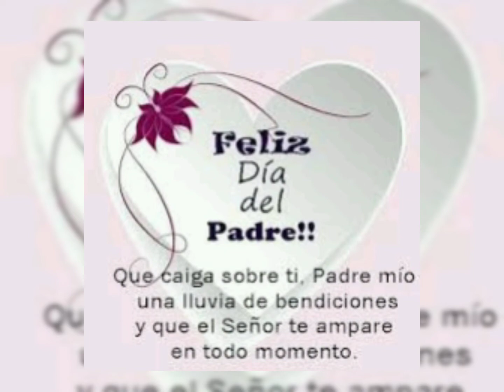por el Día del Papá mi viejito querido.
Padre de mi corazón,tu ejemplo es mi guía y tus palabra siempre positivas para mí. Te adoro, Papá, y hoy en el Día del Padre quiero recordarte lo importante que eres.Sé felìz, hoy más que nunca. Te quiero.”

:: “Te amo tal como eres, porque siempre has tenido amor para mí. Jamás te cambiaría por nadie.Te quiero mucho. Espero y haré todo lo posible para que este Día del Padre lo pases feliz, viejo querido.”

:: “Papito, te estoy eternamente agradecido. Me diste lo que necesitaba para crecer bien además de tu tiempo, tus consejos y tu amor. Gracias, Papá. Que seas muy feliz este Día del Padre. Te lo mereces más que nadie y lo sabes.”

:: “Gracias, Padre de mi corazón por haberme cuidado.. Cuando fui creciendo me enseñaste a ser un bueno hombre, a respetar a todas las personas y a amar a nuestros seres queridos.Gracias Papá por ser el mejor Padre de todos. Feliz día.

:: “Papá, la vida no fue fácil, pero nunca olvidaré tus caricias dándome paz. Qué buen hombre eres. Te admiro por la paciencia y todo lo que me cuidaste. ¡Feliz día, Papito de mi corazón, disfruta de este momento de complicidad con la familia. Sé feliz!”

:: “Gracias por darme tanto amor, querido viejo. Pasa un feliz Día del Padre y que Dios continúe bendiciendo cada uno de tus pasos. Te lo mereces y seguro que todo serà felicidad para tì Papà!.”

:: “Papá, siempre tuvimos todo lo que necesitamos y eso fue tu inmenso amor. Cuidaste de nosotros con esmero y dedicación y hoy que tus hijos hemos crecido nos damos cuenta de tu esfuerzo, lo valoramos y apreciamos. Gracias Papá por ser nuestro más grande apoyo. Te amo, viejo, felicidades.”

por el Día del Padre
:: “Te admiro, Papá, y el amor que nos tenemos es muy poderoso porque me hace sentirme bien, protegido. Hoy que celebramos una vez más el Día del Padre te aseguro que todo lo que deseo es tu felicidad.Que así sea, viejo. Te quiero.”

:: “Por eso busco mi destino sabiendo que tú estarás a mi lado. Si me caigo me darás ánimos y eso te lo agradezco de antemano. Desde el fondo de mi corazón te digo espero pases un bello Día del Padre, viejo. Eres único.”

:: “Sé que no fue fácil labrarnos el futuro, y por eso te digo gracias por todo, Papá. Ya quiero celebrar a tu lado este Día del Padre. Será un lindo momento de amor. Querido viejo cuán fuerte nos hiciste. Sé feliz hoy y siempre.”

:: “Para mí ha sido una bendición tenerte como Padre. Tu cariño y ejemplo me han completado como ser humano. ¡Por todo ello gracias Papá,pasa un lindo Día del Padre, te lo mereces más que nadie.”

:: “Afrontaste sólo el reto de ser Padre, pero jamás vacilaste en tu objetivo. Has hecho una labor impecable con nosotros tus hijos y hoy nada hay en el mundo más importante que festejar tu día, querido Papá. ¡Te amamos, viejo, la familia entera está eternamente agradecida contigo!”

:: “Los años te han dado más y más sabiduría, soltura y desenvolvimiento para afrontar los retos de la vida. Y aunque yo te recuerdo siempre como a un hombre casi perfecto, querido viejo, me doy cuenta de que has mejorado con los años, como el vino.

Papá, de verdad deseo que este Día del Padre lo pases increíble y que todo lo que sueñas se cumpla, aunque esos sueños tengan que ver con la felicidad de tus hijos, porque ya sabemos que por nosotros lo das todo.Papá, que seas muy feliz este Día del Padre. Te adoro.”

:: “Cuando era niño no me daba cuenta de que a veces te hacía sufrir con mi comportamiento, pero tu paciencia de santo te permitió soportar todas mis travesuras y rabietas.

Ahora que soy adulto solo quiero compensarte por todo tu amor y te agradezco por haberme educado con mucha responsabilidad. feliz día”.

:: “Cuando veo que mis amigos se han criado sin conocer a sus Papás o vienen de hogares disfuncionales, me doy cuenta que soy un hijo muy afortunado porque he visto la forma como asumes tu rol con mucha dedicación.

Adoras estar en familia y la forma como tratas a mi Madre demuestra todo tu amor y deseos de ser un ejemplo para todos nosotros.

Te deseo muchas felicidades en tu día, querido Papito”.

iempre guardo como un tesoro los mejores momentos que compartimos juntos y espero que el día que tenga a mis hijos pueda educarlos con el mismo amor y esmero que tú lo has hecho con todos tus retoños por igual.Feliz Día del Padre”.

Gracias esposito por ser como eres, por aceptarme y amarme cada día con la misma magnitud de la primera vez que descubriste que era el amor de tu vida.

Te prometo que siempre me esforzaré por ser una buena esposa y recuerda que te admiro por ser el mejor Padre que nuestros hijos se merecen.Feliz Día del Padre”.

:: “Gracias por ser mi adorado esposo y porque Dios no pudo darme mejor compañía que la tuya, además quiero que sepas que al igual que nuestros hijos me siento orgullosa de que seas un Padre admirable.

Te deseo un feliz día y que Dios siempre te bendiga permitiéndote tenerte a mi lado hasta el fin de mis días”.

descargar las mejores frases de amor para el Día del Padre para